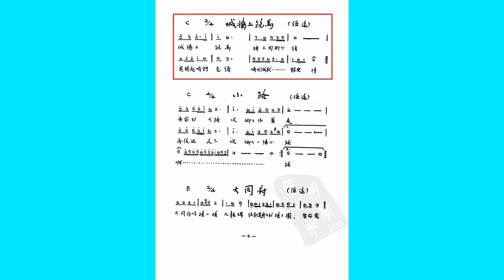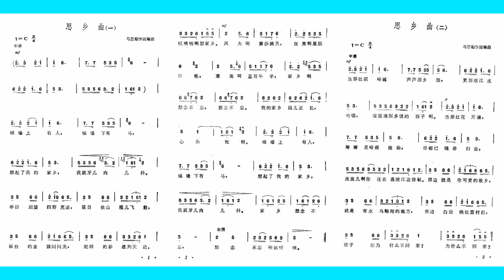采用民歌素材 思乡曲 城墙上跑马 关牧村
马思聪1937年作《思乡曲》采用内蒙民歌“城墙上跑马”为素材，为人熟知。我心爱“思乡曲”，也爱听“城墙上跑马”。
“城墙上跑马”的歌词，有民间唱的歌词，有马思聪两次写的歌词（只见歌谱，听不到演唱版）。韦唯和晏英唱的“远离家乡的游子，满腹思乡愁，……”，则是另样的歌词，似乎是罗卓英写的。50年代灌制唱片有柔云演唱，网上已有。
关牧村演唱了3段的民歌歌词。